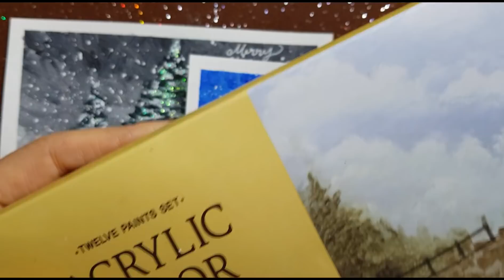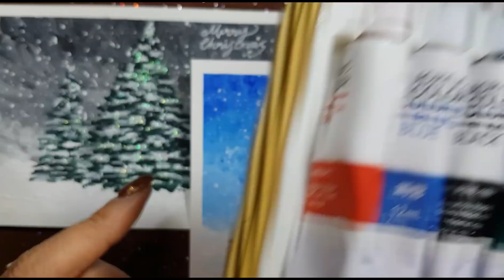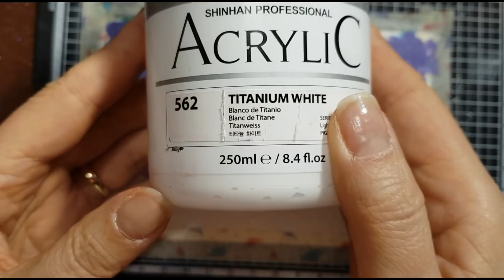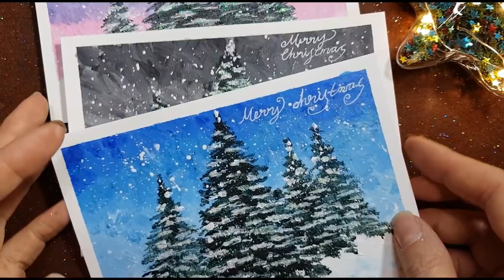🎄Christmas Postcard/크리스마스카드 아크릴물감만 있으면 O.k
안녕하세요^^
오늘도 예쁘게 봐주세요^^
블로그에 상세이미지 올려놓을께요~
구독자님들 고맙습니다❤

따쟁이인스타그램

따쟁이블로그